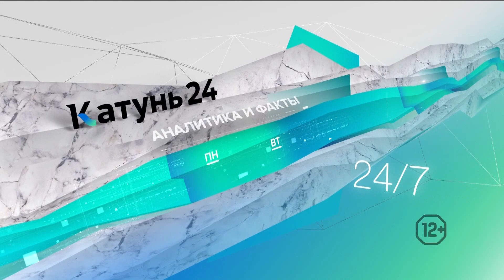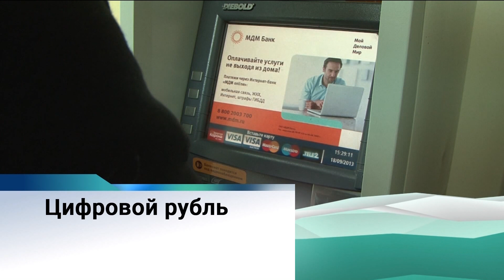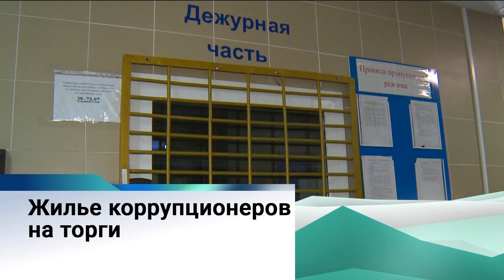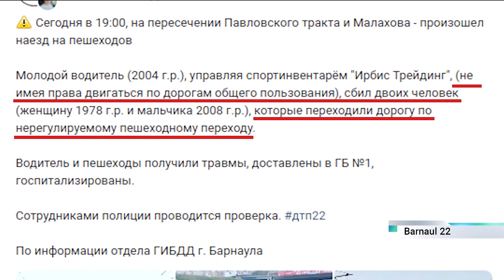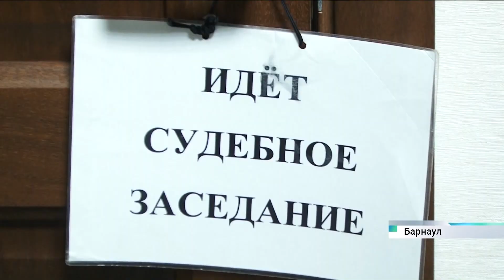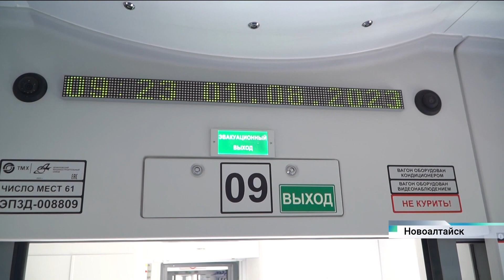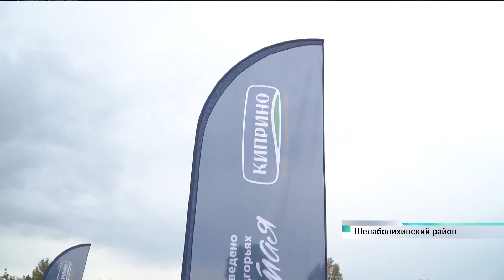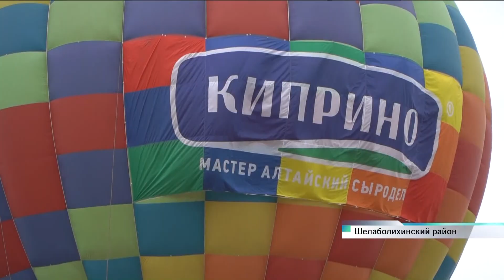Новости Алтайского края 2 августа 2023 года, выпуск в 20:30